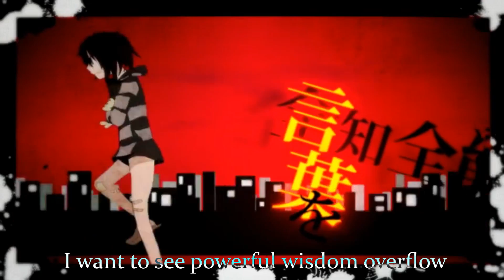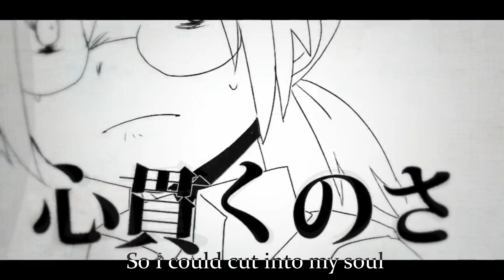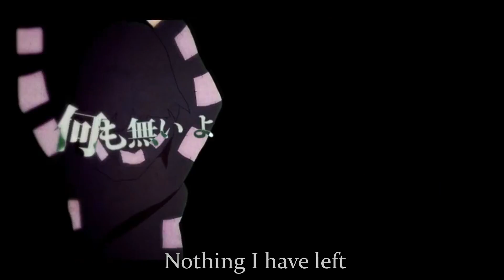Tokyo Teddy Bear (English Cover) 【Candace】 東京テディベア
CONTENT WARNING: there are s*icide references in the video

Man I remember doing this song as an audition for Uncool's chorus she was gonna make. That was like four years ago. It's so strange how time flies. Maybe I should re-audition.

Alias: Kyan
Reliability: I literally refresh my gmail hourly
Age: 15
Singing strengths: Belting, Decent tone quality
Singing weaknesses: Low notes
Languages: English, Japanese, (maybe French)

It seems that not much has changed